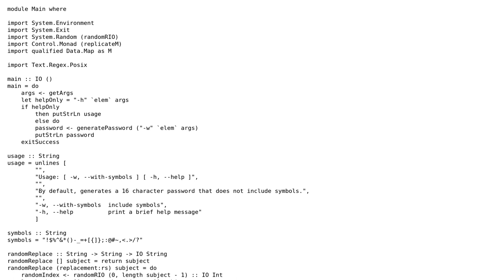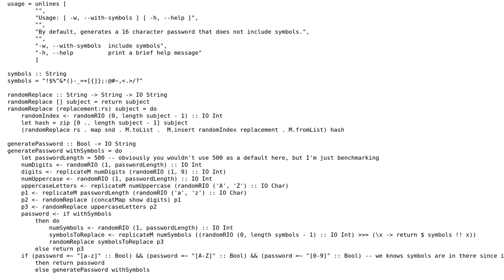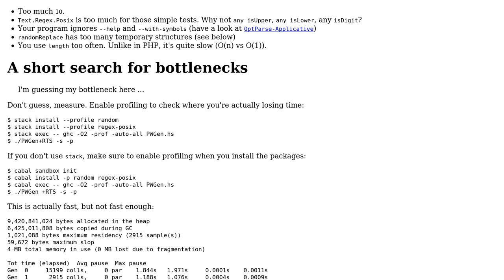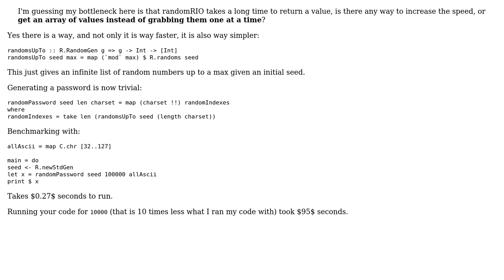Code Review: Simple command-line password generator (2 Solutions!!)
Code Review: Simple command-line password generator

With thanks & praise to God, and with thanks to the many people who have made this project possible! | Content (except music & images) licensed under CC BY-SA | Music | Images & others | With thanks to user Zeta user Caridorc user bruchowski user 200_success and the Stack Exchange Network Trademarks are property of their respective owners. You are responsible for your own actions.